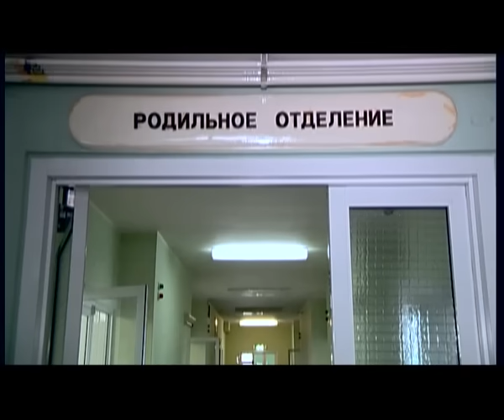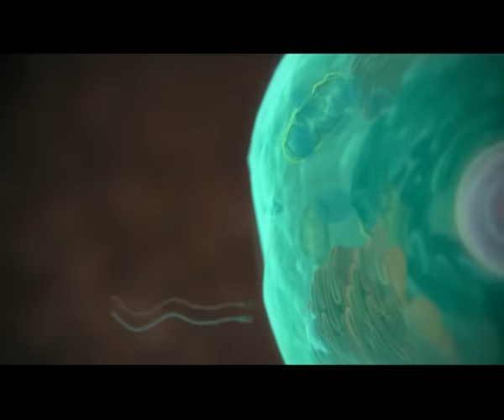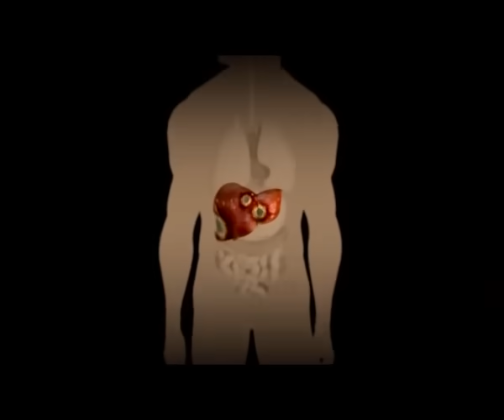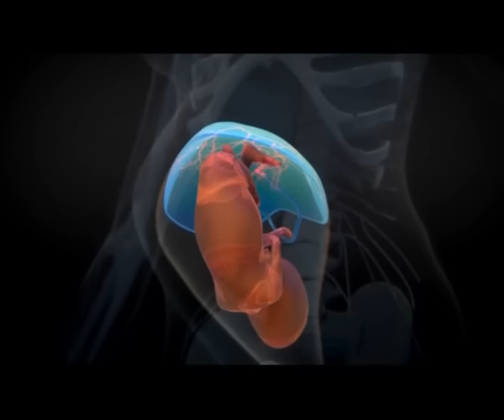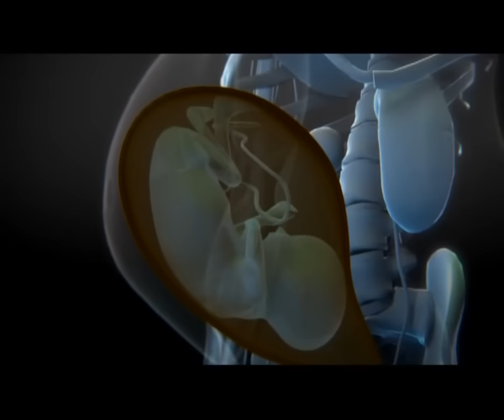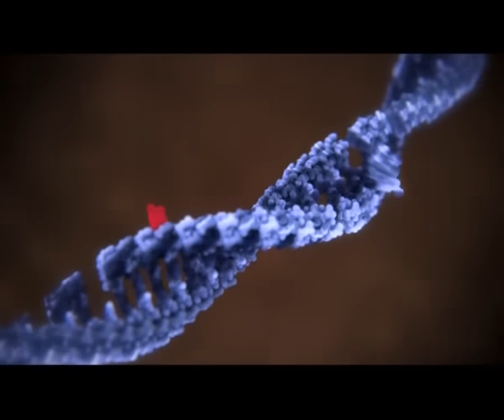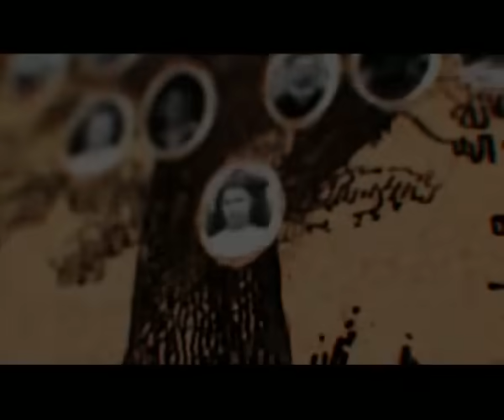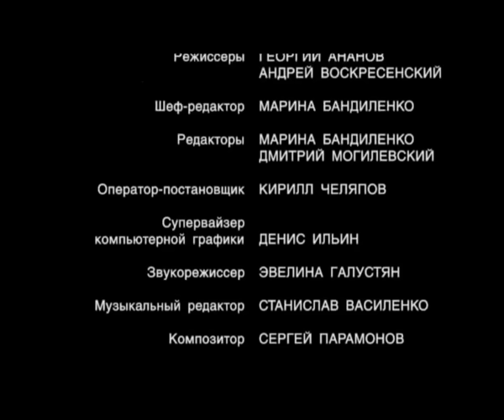"День рождения" (фильм запрещенный на ТВ)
Режиссеры: Андрей Воскресенский, Георгий Ананов.
Фильм создан архимандритом Тихоном (Шевкуновым) для трансляции по первому каналу. Увы, данный материал не прошел цензуру и не был показан по телевидению. В фильме рассказывается о влиянии алкоголя на рождение детей. Сегодня в России каждая четвертая женщина выпивает хотя бы раз в неделю. От 40 до 60 % женщин употребляют алкоголь во время беременности. Младенческая смертность составляет около 9 человек на 1000 новорожденных. 15 % российских семейных пар страдают бесплодием. По мнению врачей, эти цифры напрямую связаны с употреблением женщинами и мужчинами алкоголя.
В фильме рассказывается о сенсационных исследованиях генетиков - оказывается, даже однократный прием алкоголя может привести к рождению больного ребенка. Бесплодие у мужчин и женщин зачастую связано с потреблением спиртного. Всего лишь 15 мл алкоголя в день вызывают необратимые изменения у плода. Этанол действует на клеточном, субклеточном, биохимическом и молекулярном уровнях, искажая реализацию генетической программы. Алкогольный синдром – страшные патологии в физическом и умственном развитии ребенка, которые возникают под влиянием алкоголя. В 89% случаев диагностируются у детей старше шести лет, т.е. только когда ребенок идет в школу.